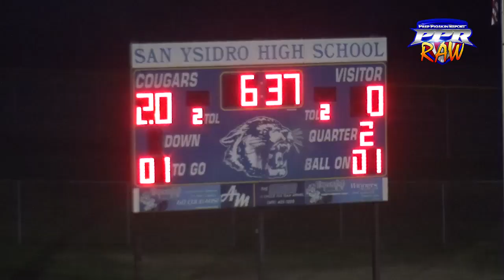Week 1 Raw Coronado vs San Ysidro